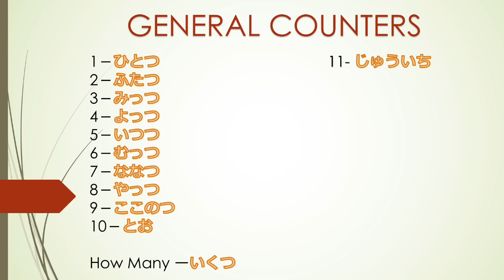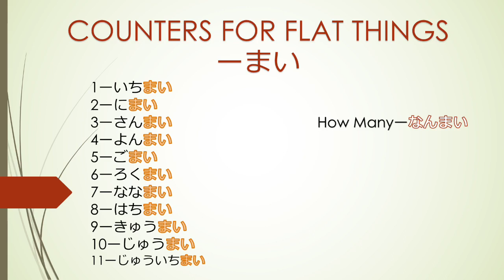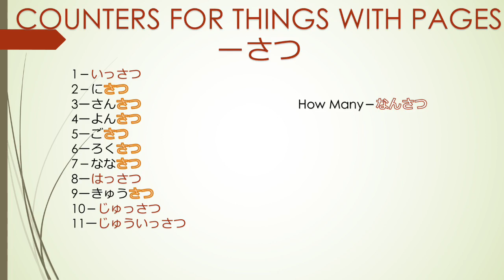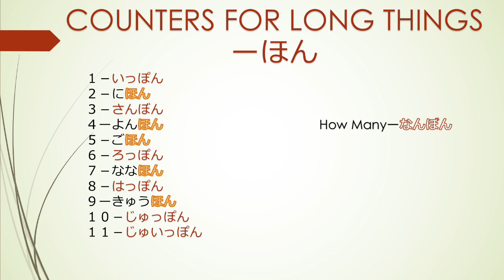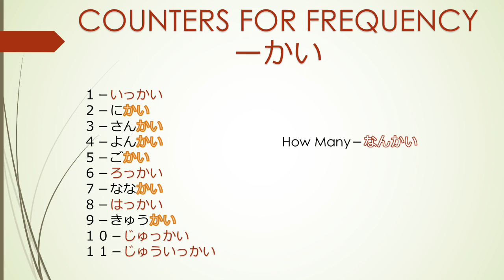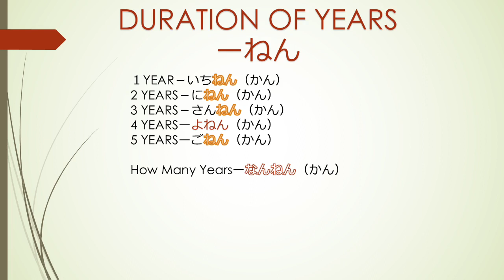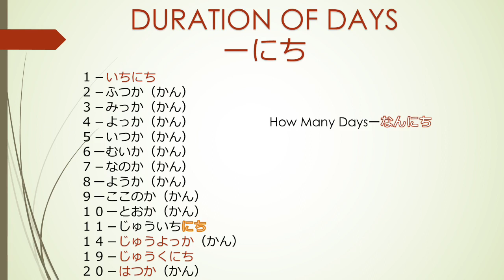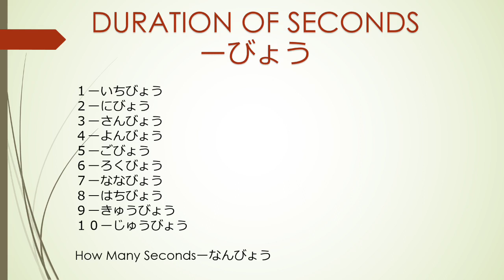LET’S STUDY JAPANESE ( COUNTERS AND DURATION)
‼️COUNTERS AND DURATION‼️